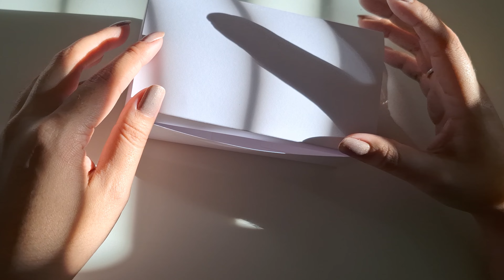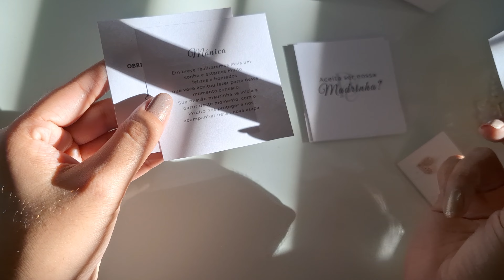Caixa/convite das madrinhas | Diário da noiva - EP: 2 👰‍♂️🌸